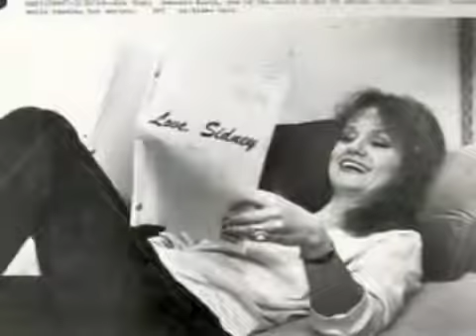Tribute To Seven TV Series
Tribute to seven great TV shows and sitcoms :
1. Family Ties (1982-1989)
2. The Odd Couple (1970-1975)
3. Bridget Loves Bernie (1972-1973)
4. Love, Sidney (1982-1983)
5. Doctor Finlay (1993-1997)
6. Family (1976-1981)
7. The Good Wife (2010-)

The song is "Ain't No Mountain High Enough" sung first by Marvin Gaye and Tammi Terrell, then by Marvin Gaye alone in a live concert of the 80's. Enjoy ! :)